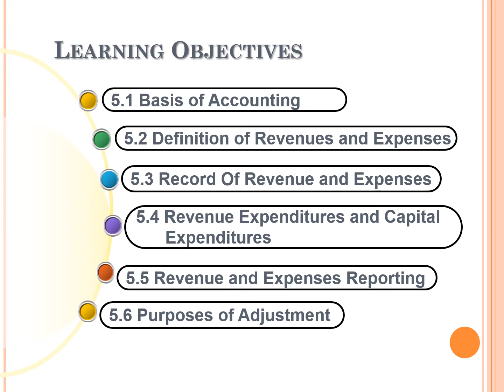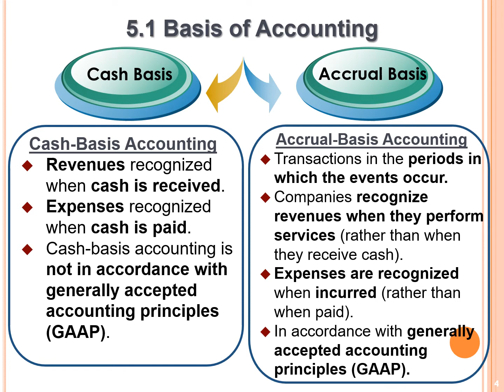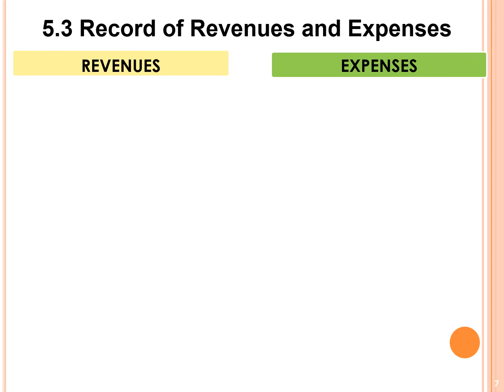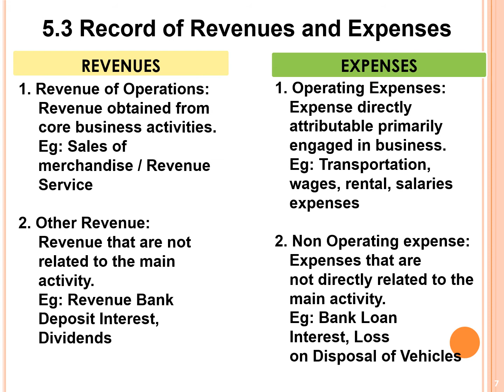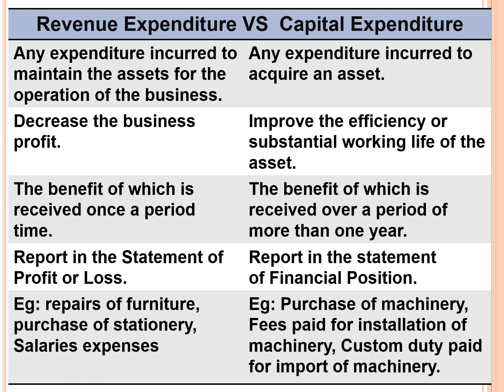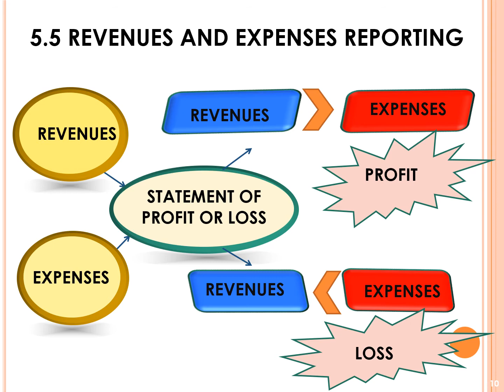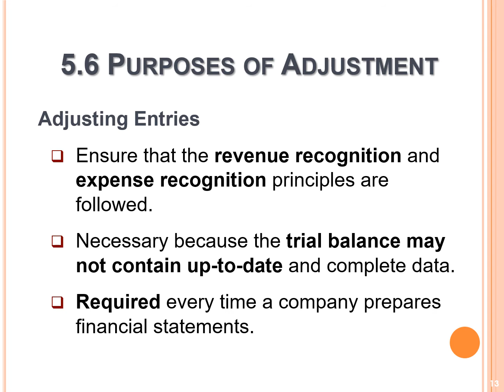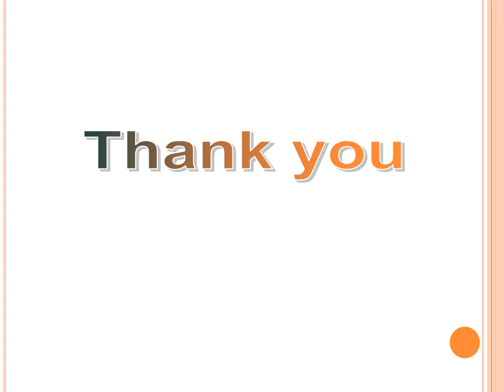Adjustment at the End of Accounting Period - Introduction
Video ini adalah asas perakaunan. Sesuai untuk pelajar SPM, Matrikulasi, Asasi dan peringkat Diploma.